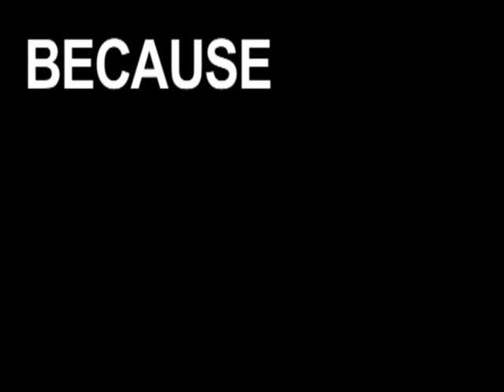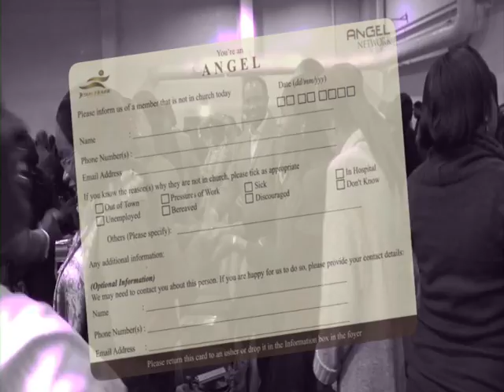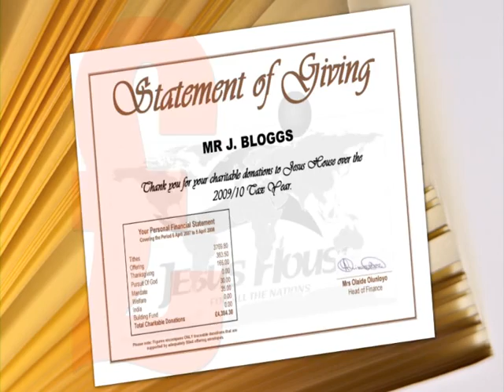7NEWS - SUN 2504-2010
7news (Jesus House weekly News).